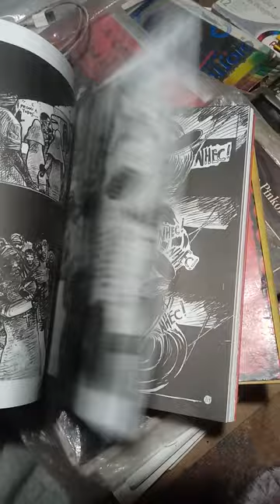Quadrinhos do Brasil.A noiva zumbi.Sob os olhos da morte .Gonçalo Junior - Fabio Cruz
Da parceria de Gonçalo Junior , (escritor               pesquisador , roteirista , jornalista )  e
Fabio Cruz ( desenhista , pintor , ilustrador )
nasceram esses dois fantasticos albuns que mostram o alto nivel da produção brasileira de H.Q.s , o primeiro , A noiva Zumbi , conta a historia da vingança definitiva de um famegerado cangaceiro transformado em zumbi que vai atras da cabeça de sua amada e de seus companheiros . O segundo album Sob os olhos da morte - uma historia da guerra de Angola , album contemplado no Proac_2015 , conta uma historia baseada em fatos reais , quando um mercenario que carregava bombas e armas , a contragosto salvou dezenas de crianças virando alvo de grupos rebeldes.